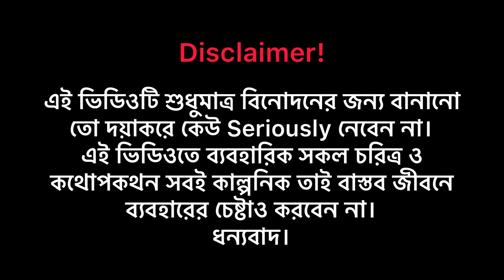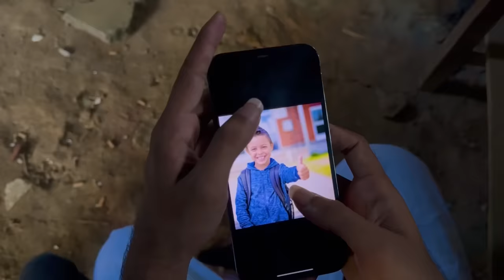Play Button Hijack | Bangla Funny Video | Omor On Fire | It's Omor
Assalamu-alaikum Guys !